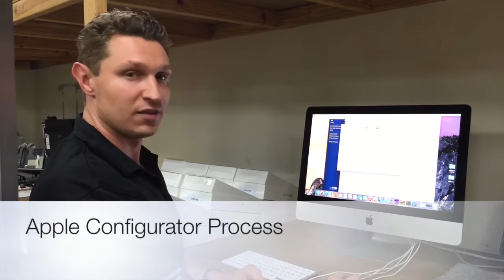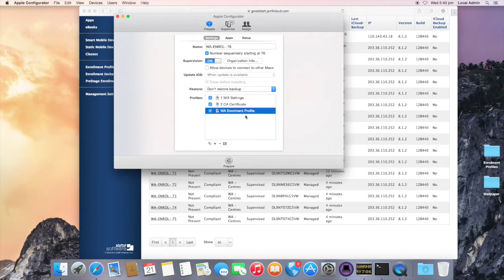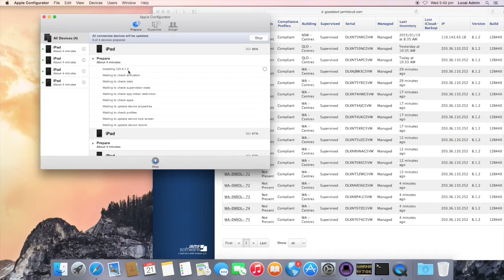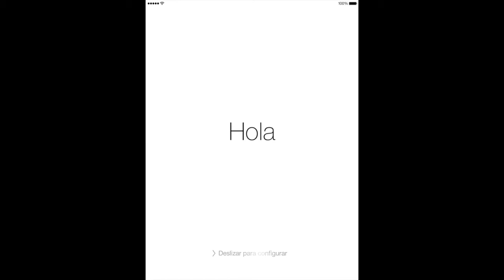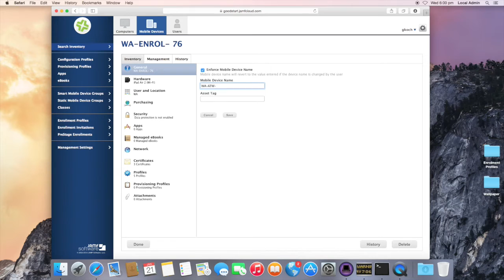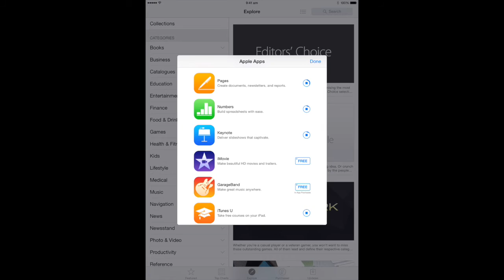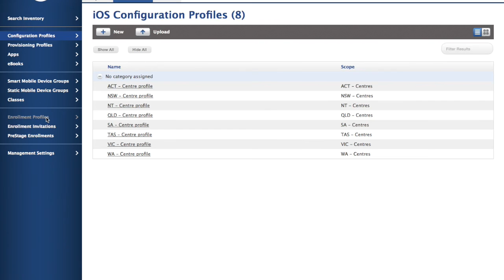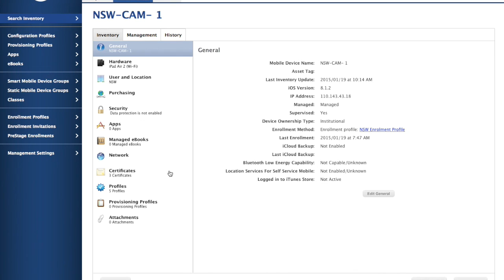Goodstart Early Learning iPad Deployment Process by Tech Help Direct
Goodstart Early Learning engaged Tech Help Direct to co-ordinate the deployment of 1,250 Apple iPads. Our team of Apple specialist technicians, alongside the Goodstart IT division and JAMF software, formulated a procedure to have all iPad’s enrolled in the Casper Suite MDM for remote management and remote application deployment. The devices were pre-configured with various features and settings stipulated by Goodstart to ensure that the iPads fit the purpose of the roll-out. The devices were to be ready before major state/region-specific conferences across Australia where the iPad's were presented to each early learning centre. The staff were then trained on the device features to be used effectively for the the required purpose.

We used Apple configurator to initially supervise each device and enrol it in the Casper Suite MDM for management. This video shows the procedure that we used. If there are any questions or comments, please leave your feedback below.